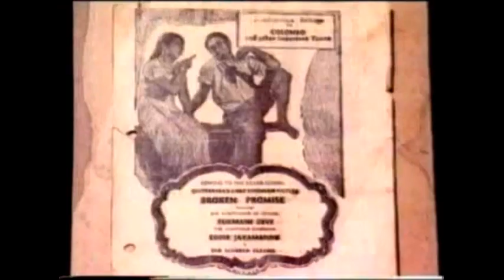Mata Mathakai No 1A - Jemini Kantha No 1a BP & KA ( INCLUDES MISSED SECTIONS IN PREVIOUS UPLOAD)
In the previous upload (  Mata Mathakai No 1 - Jemini Kantha No 1 BP & KA ) inadvertently sections of the interview had got missed out and the uploaded segment was only 11:35.  This version - of 17:18 carries the interview in full.
කලින් උඩුගත කිරීමේදී (මාතා මාතාකායි අංක 1 - ජෙමිනි කන්ත අංක 1 බීපී සහ කේඒ) නොදැනුවත්වම සම්මුඛ පරීක්ෂණයේ සමහර කොටස් මග හැරී ඇති අතර උඩුගත කරන ලද කොටස 11:35 ක් පමණි. මෙම අනුවාදය - 17:18 සම්මුඛ පරීක්ෂණය සම්පුර්ණයෙන්ම ගෙන යයි.
                                     Ref S6 DL

Yohan Jetsi Sheriffdeen (born 20 February 1925 – died 21 June 1992 as ජෙමිනි කාන්තා) [Sinhala]), popularly as stage name Gemini Kantha, was an actress in Sri Lankan cinema. One of the earliest pillars of Sinhala cinema, Kantha is considered as the first female comedian in Sinhala cinema. She was a pioneer comedy actress known as "Josi Baba" and singer in early Sri Lankan cinema.
  යොහාන් ජෙට්සි ෂෙරිෆ්ඩීන් (උපත 1925 පෙබරවාරි 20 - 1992 ජූනි 21 වන දින මිය ගියේය) සිංහල සිනමාවේ පැරණිතම කුළුණු වලින් එකක් වන කාන්තා සිංහල සිනමාවේ පළමු කාන්තා විකට නළුවා ලෙස සැලකේ. ඇය "ජොසි බාබා" නමින් හැඳින්වෙන පුරෝගාමී ප්‍රහසන නිළියක් වූ අතර මුල් ශ්‍රී ලාංකික සිනමාවේ ගායිකාවකි.

After the end of school life, Kantha joined the B. A. W. Jayamanne's Minerva Drama Group. She won a reputation as a singer who sang for the discs during the Gramophone era along with Eddie Jayamanne, Mohideen Baig and A.M.U Raj. She became the first comic actress in Sri Lankan cinema with the role of "Josi baba" in Sri Lanka's first film Kadawunu Poronduwa in 1947. She also sang the song Nonage Ale Ge Meda Sale with Eddie Jayamanne.
පාසල් ජීවිතය අවසන් වීමෙන් පසු කන්ත B. A. W. ජයමාන්නගේ මිනර්වා නාට්‍ය කණ්ඩායමට සම්බන්ධ විය. ඇය ග්‍රැමෆෝන් යුගයේ තැටි සඳහා ගායනා කළ ගායිකාවක් ලෙස එඩී ජයමාන්, මොහදීන් බේග් සහ ඒ.එම්.යූ.රාජ් සමඟ කීර්තියක් දිනා ගත්තාය. ඇය 1947 දී ශ්‍රී ලංකාවේ ප්‍රථම චිත්‍රපටය වන කඩාවුනු පොරොන්ඩුවා චිත්‍රපටයේ “ජෝසි බබා” චරිතය රඟපාමින් ශ්‍රී ලංකා සිනමාවේ ප්‍රථම විකට නිළිය බවට පත්විය.

 She has acted in only seven films in a short span of eight years. She quit cinema after marriage. She also starred in Bennett Ratnayake's teledrama Tharu, which was her last appearance in career.
ඇය වසර අටක කෙටි කාලයක් තුළ චිත්‍රපට හතක පමණක් රඟපා ඇත. ඇය විවාහයෙන් පසු සිනමාවෙන් ඉවත් විය. ඇය බෙනට් රත්නායකගේ ටෙලිඩ්‍රාමා තරූ චිත්‍රපටයේ ද රඟපෑවාය.

  Year                Film                           Role
1947   Kadawunu Poronduwa      Josi baba
1948   Kapati Arakshakaya           Supina
1948   Weradunu Kurumanama    Maria
1949   Peralena Iranama              Pabi Nona
1953   Prema Tharagaya              Podihamy
1953   Sujatha                               Emily
1954  Warada Kageda
1982   Kadawunu Poronduwa       Song Performer               (remake)
Source - Internet
 වසරේ            චිත්‍රපට                     භූමිකාව
1947     කඩාවුනු පොරුන්ඩු        ජෝසි බබා
1948     කපති අරක්ෂකය             සුපිනා
1948     වේරදුනු කුරුමනම          මාරියා
1949     පෙරලෙනා ඉරානාමා      පැබි නොනා
1953     ප්‍රේම තාරගයා                 පොඩිහාමි
1953     සුජාතා                             එමිලි
1954     වරදා කාගෙඩ
1982     කඩාවුනු පෝරොන්ඩුවා ගීත     ප්‍රසංගය (ප්‍රතිනිර්මාණය)

Please excuse for any errors in translation of the English text  into sinhala. Google translate has been used. In certain instances, the choice of words for the sinhala  translated text appears inappropriate
ඉංග්‍රීසි පා sin ය සිංහල භාෂාවට පරිවර්තනය කිරීමේ කිසියම් දෝෂයක් සඳහා කරුණාකර සමාවන්න. ගූගල් පරිවර්තනය භාවිතා කර ඇත. සමහර අවස්ථාවලදී, සිංහල පරිවර්තනය කළ පෙළ සඳහා වචන තේරීම නුසුදුසු බව පෙනේ

Edited 03 March 2020